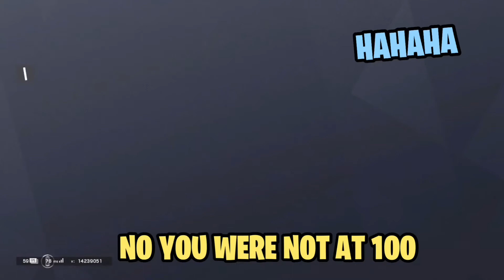Random Twitch Stream Moments #2 - Rainbow6siege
These are some videos from my twitch stream that I do almost everyday, if you want to see these clips live just check out my twitch channel. The link is down below 👇